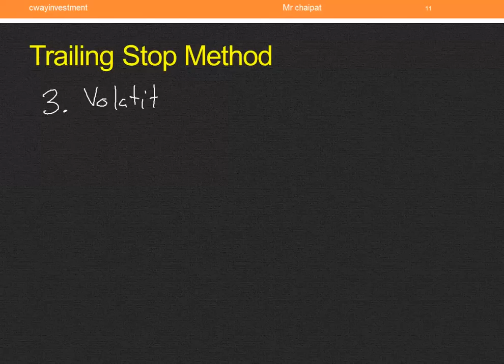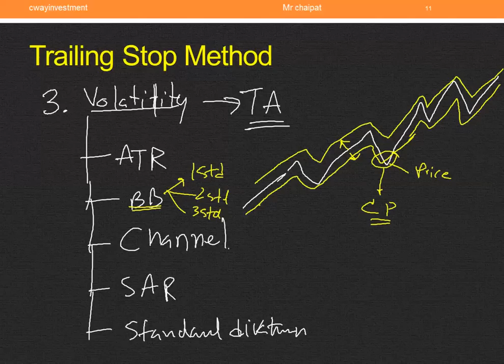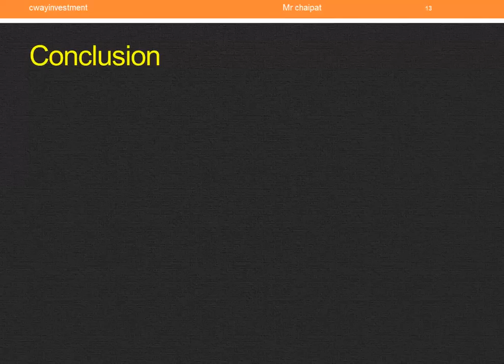How to Use Trailing Stop 3: ทำความรู้จักกับ 5 รูปแบบ เทคนิคการใช้ Trailing Stop Order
- 5 Trailing Stop Method